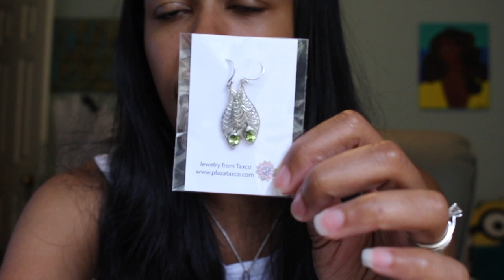My Mortgage is going up!!!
Hi Wealthy Wallet Crew,

I am back from vacation.  It was definitely good times but, I came  back to the issues I left behind.  Today's vlog talks about those issues as well as what I got on my trip.  If you like anything you saw in this video, I have provided the links of the same or similar items below.

Votivo Currant Candle
Similar to Bear & Roo
Copper Bracelet
Quartz necklace
Books I like:
How to Win Friends and Influence People
Eat Pray Love
Big Magic

My Cashbox

Mail love:
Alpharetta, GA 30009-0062